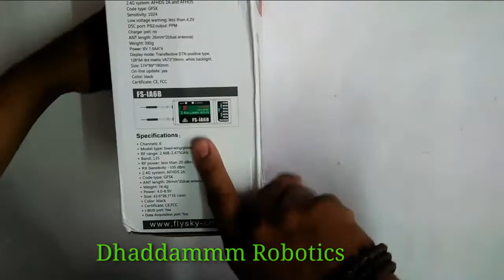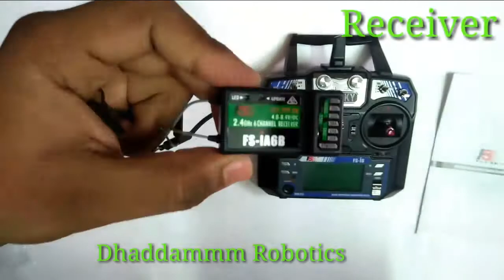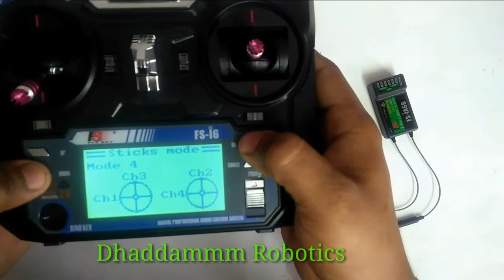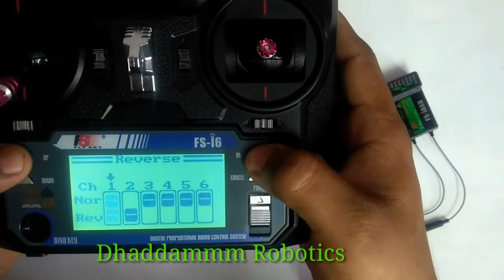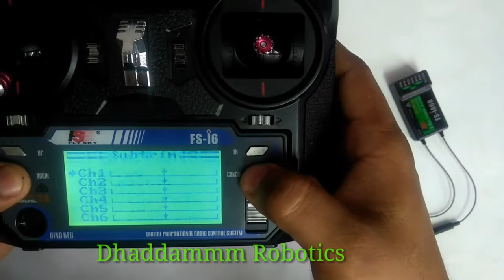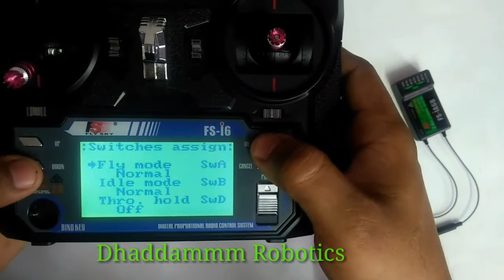Introduction In Hindi Fly sky FS-i6 / FS - iA6b | how to binding | how to change control .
This project code is given at bottom.

Here given all video is arduino base , arduino tutorial.

Desi , gujju , bhavena . Bhavnagar .